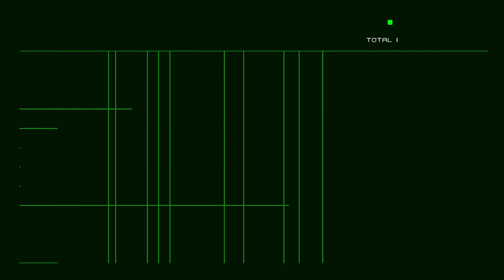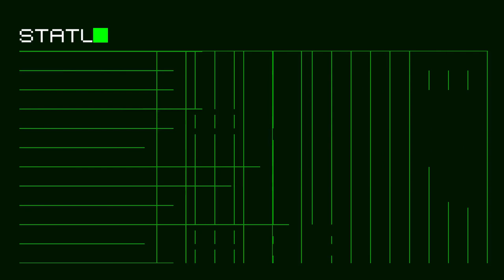Let's Play No More Heroes 047 - One Hitpoint Wonder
In which our anti-hero goes around challenging the Free Fight Missions, slaying dude after dude, only to realize he's made a mistake in interpreting what happens when you beat these missions. Oh dear.